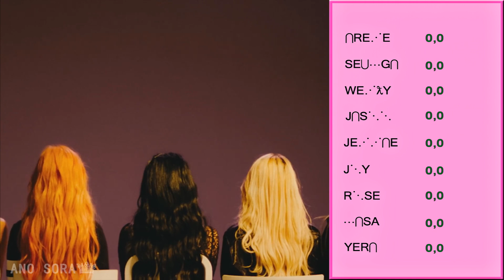How would Black Velvet sing PRISTIN V Get It